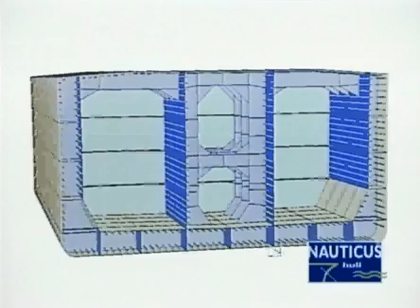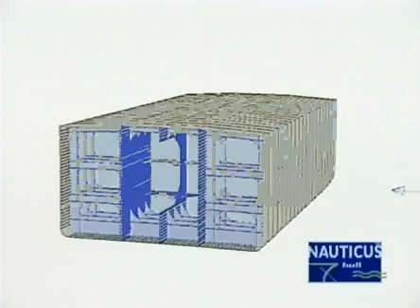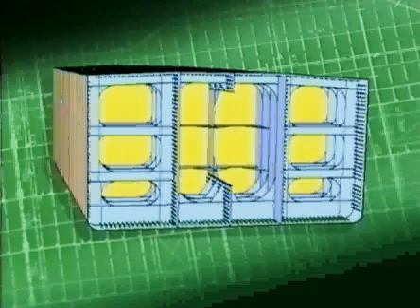Oil Tanker - Anatomy - Basics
This video will explain about the oil tanker anatomy. This video is just for education purpose and donated by one of the users.

Credits: I couldn't exactly find the producers if this video. However credits to them. Might be seagull or videotel.